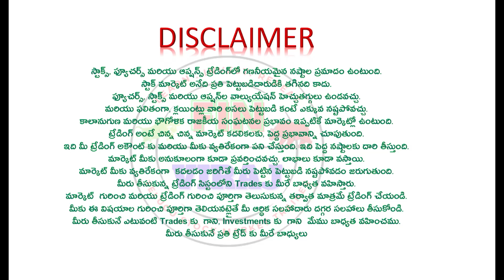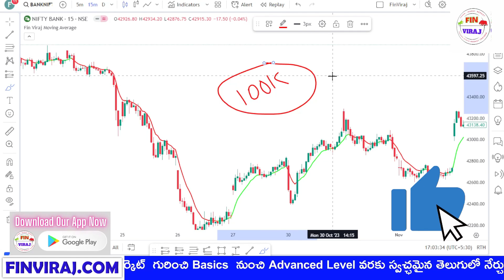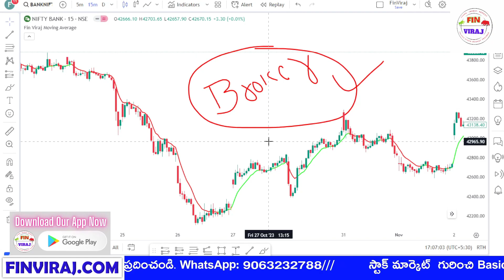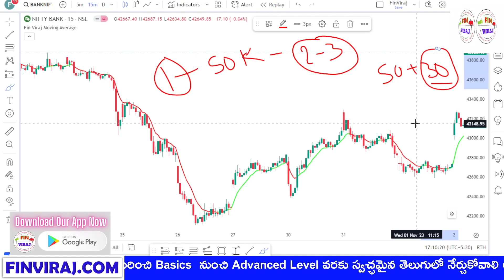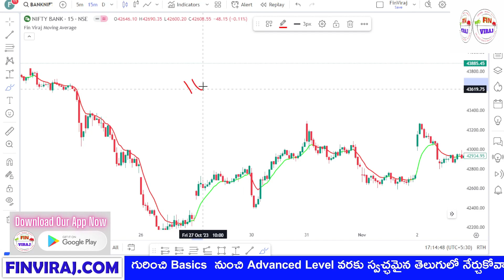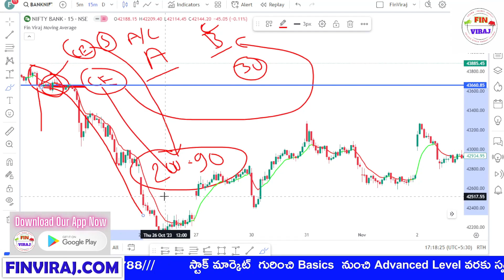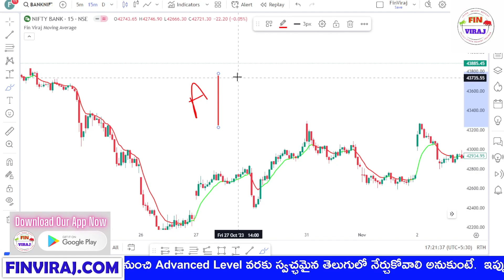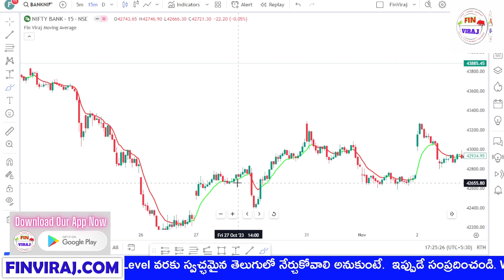Account Handling scam exposed by Fin Viraj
FinViraj.com